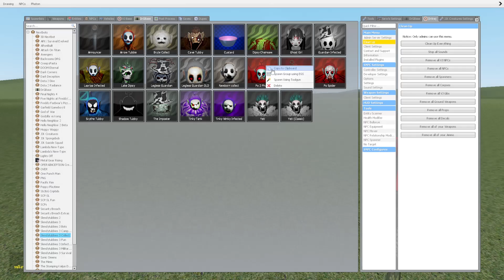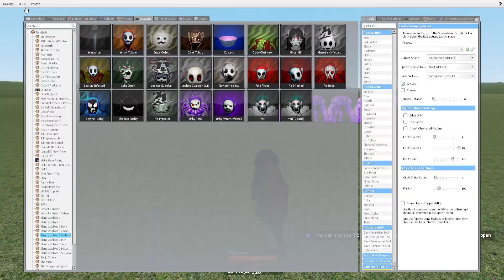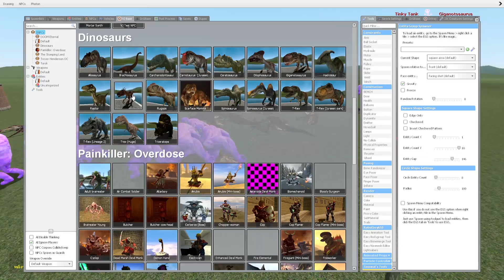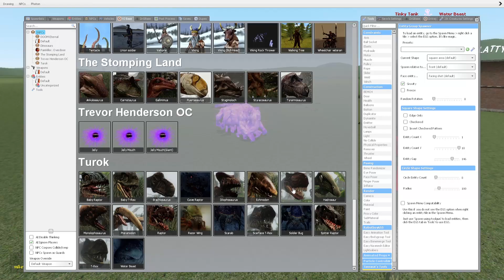ALL Dinosaurs VS Brute Collect | Tinky Tank | Po2Phase in Garry's Mod